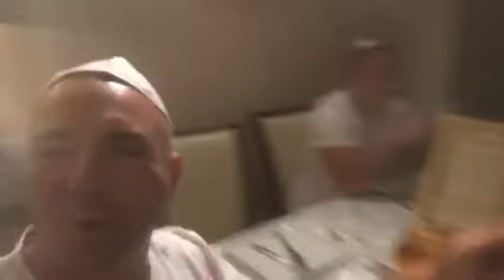Shabbat 08/09/18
Shabbat with Ozz and Sage